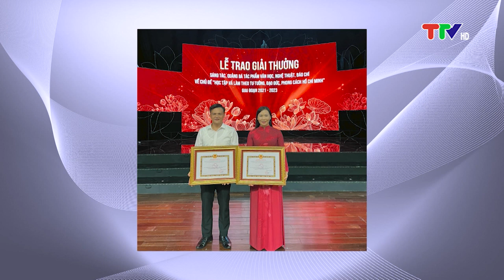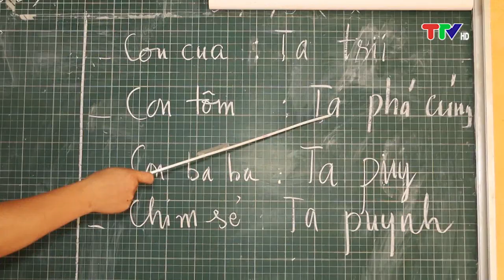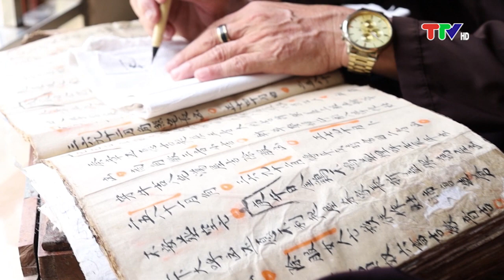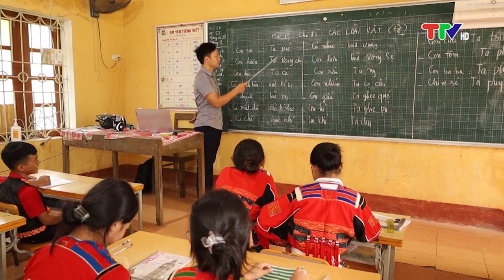DÂN TỘC VÀ MIỀN NÚI (25-9-2023)